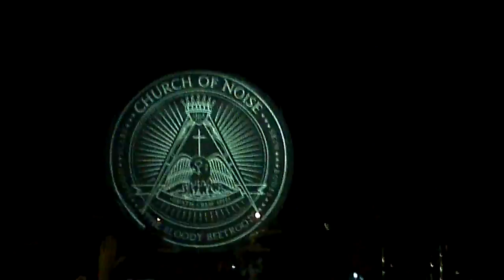Bloody Beetroots opening